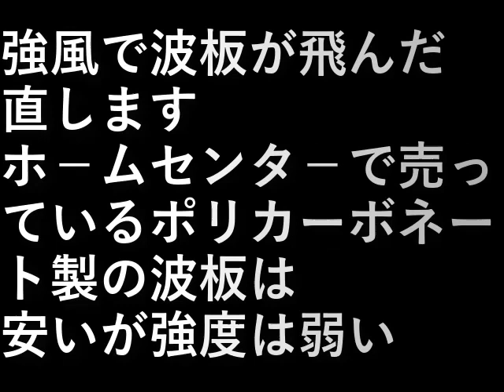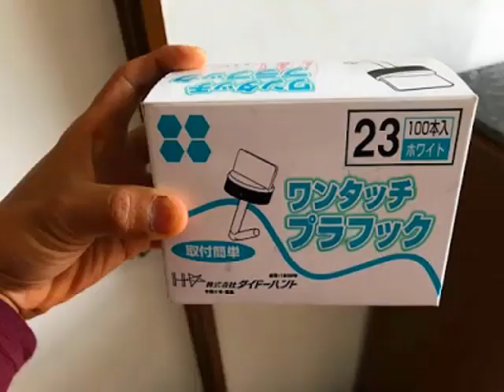ＤＩＹ１６．波板直し駐車場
強風で波板が飛びました。
直します。

ホ－ムセンタ－で売っている
ポリカーボネート製の波板は安いが
強度は弱い。